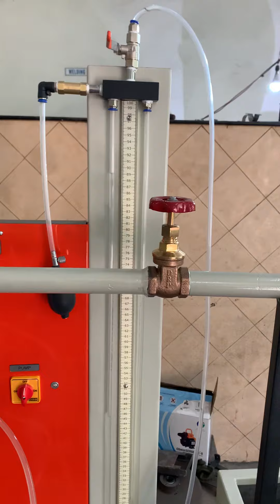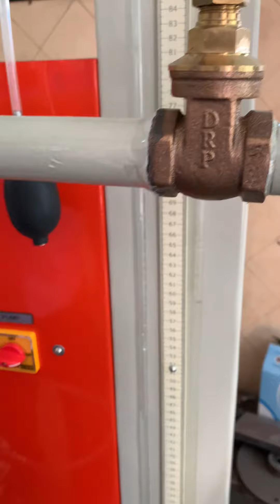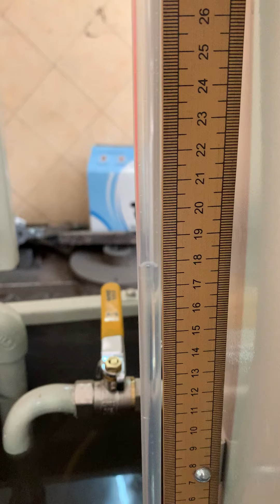Darcy's Law Apparatus By ETHER ENGINEERS